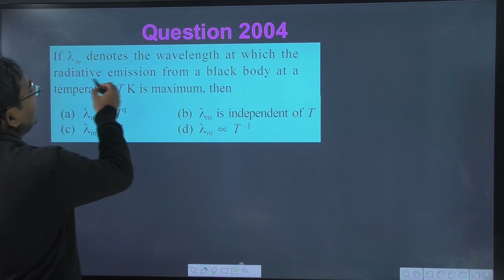If denotes the wavelength at which the radiative emission from a black body at a temperature T